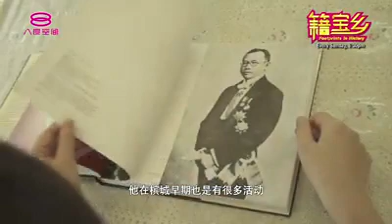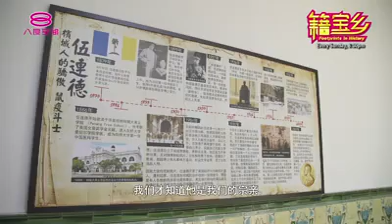Dr. Wu Lien-Teh's Documentary from 8TV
Dr. Wu Lien Teh's story was broadcasted by Malaysian 8TV Channel on 9 March 2018 - Clement Liang